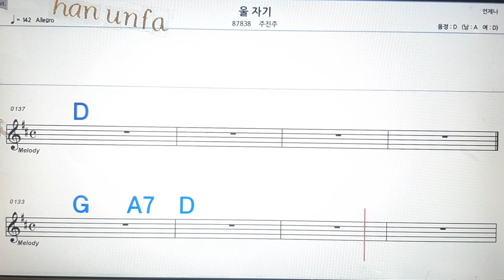울자기/주진주💋노래방, 통기타 , 코드 큰악보, 가라오케, 반주💖Karaoke, Sheet Music, Chord, MR